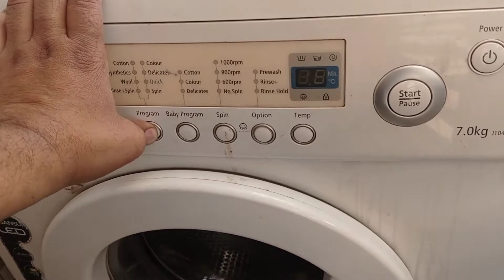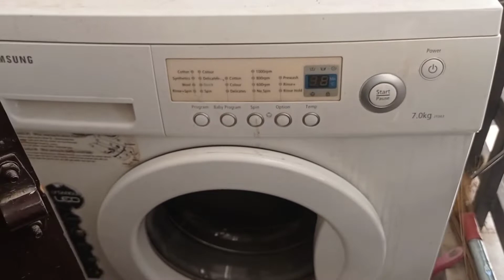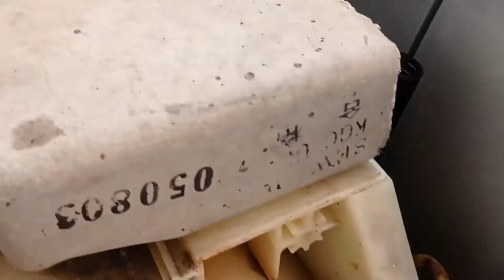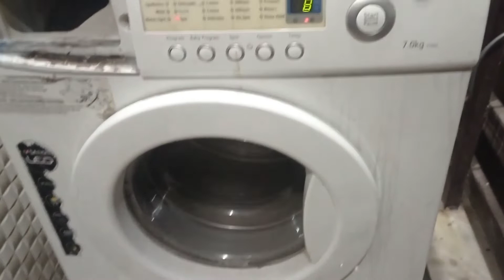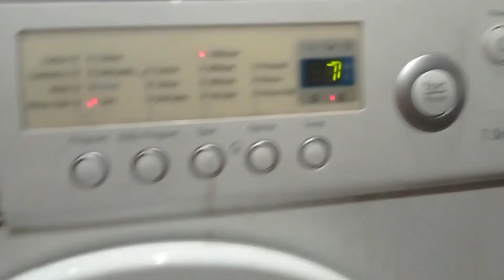Samsung front load washing machine bearing and seal Replace + service